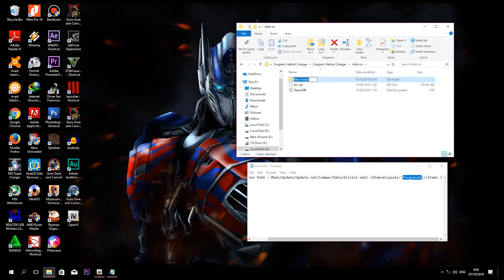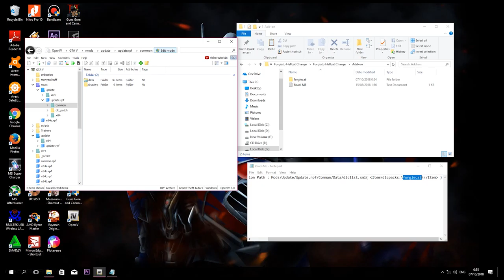Tutorial Pasang MOD dodge chalenger SRT DI GTA V